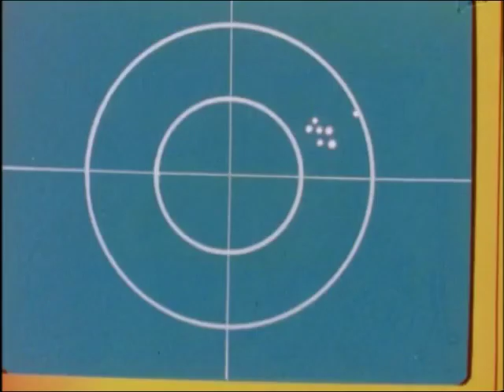🌌 Gordian ep 32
Oggi come protagonista del nostro video, vediamo la serietv di
Protagonista è Daigo, un ragazzo molto estroverso figlio del dottor Otaki, geniale scienziato che dopo essere fisicamente morto prosegue la sua esistenza all'interno di un computer. La storia è ambientata a Victor City, una città futuristica il cui passato nasconde però un grande segreto; questa città viene improvvisamente attaccata dalla spietata razza aliena dei Madokter.
Buona visione

Today as the protagonist of our video, we see the serietv of gordian
The protagonist is Daigo, a very extroverted boy son of Dr. Otaki, a brilliant scientist who, after being physically dead, continues his existence inside a computer. The story is set in Victor City, a futuristic city whose past hides a great secret; this city is suddenly attacked by the ruthless alien race of the Madokter.
Good vision